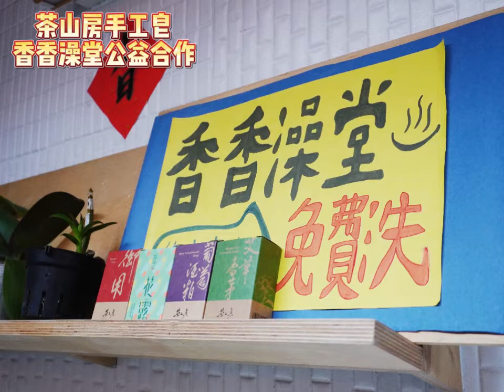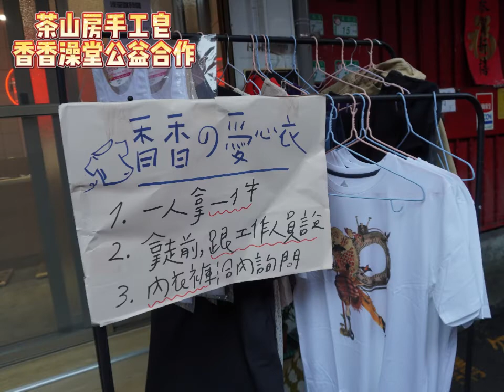【社群經營&公益合作】茶山房手工皂。茶山房與香香澡堂一起關懷無家者！台灣芒草心慈善協會。身障友善。女性友善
「香香澡堂」提供無家者可以免費洗澡的地方，服務包含：
 免費盥洗
 提供熱水
 身障友善
 女性友善
無家者可以利用fb粉絲團預約或是電話預約盥洗服務。
其實7-8成的無家者，有行動能力和工作意願！
所以他們需要一個可以洗澡的地方，
讓他們獲得體面的外觀並且感到身心舒暢。
「香香澡堂」是全台第一個提供盥洗服務的據點。
「社團法人台灣芒草心慈善協會」也是深耕萬華的在地組織，
和里民一起建立良好的社會安全網。
希望大家也能多多支持「香香澡堂」。
茶山房手工皂與香香澡堂一起關懷無家者
關於香香澡堂，位於萬華區的巷弄內，
提供無家者及社區貧困者有地方可洗滌身心的髒污和汗水，
聽聞這些無家者有肌膚不適等症狀，
透過茶山房的公益贊助，
讓他們也能使用天然無負擔的手工皂，
解決肌膚不適問題，讓肌膚煥然一新。
這些無家者其實也很想維持整潔的外表，
能幫助他們找工作更加體面、更有自信心，
加速他們回歸社會，早日獨立自主生活。

【關於香香澡堂】
以洗澡之名，來一場與街頭貧窮的浪漫邂逅。
Shower to power, homeless to happiness.
香香澡堂隸屬於社團法人台灣芒草心慈善協會，以無家者及社區貧困者為主要服務範疇。
空間內提供免費洗澡、物資領取、及就業補助諮詢等，同時兼併社區文創及在地連結等多元發展。
地址：台北市萬華區廣州街253巷17號1樓（頭頂有泡溫泉燈牌）
【關於社團法人台灣芒草心慈善協會】
芒草心是由一群服務街友的第一線人員組成，2011 年成立，一開始以國際交流為主，和日本、香港、韓國等地的第一線服務人員交流經驗，互相學習。
從2014年開始擴展版圖，以更實務的角度協助無家者及貧困者。除了開始實際規畫執行無家者自立方案，如街友導覽 (街遊)、自立支援中心；也著手舉辦流浪生活體驗營、「呷飽未」社區共食餐桌，期望透過更多體驗與交流，進一步幫助外界了解貧困者的生活樣態。
我們期待透過這些方案的推動，培力我們的服務對象，除了足以自立之外，更能進一步為自己發聲。
【關於茶山房手工皂】
「茶山房」獨特浮水肥皂，堅持遵循傳統古法製皂，萃取天然草本植物揉合調製成自然純淨、無化學香精的手工皂，散發獨特的香氣，其氣味清新令人舒爽，洗後滋潤、不易緊繃、不易乾澀，徹底洗淨肌膚的污垢及油脂。用心做皂的茶山房，以同樣的心情，洗滌著人們的在地記憶與歷史情感，只盼以手心的溫度，回應這片土地的溫暖與人們的熱情。

《新竹美食旅遊+延伸閱讀》